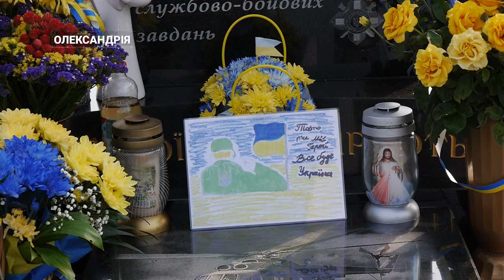День пам'яті захисників і захисниць України (29.08.23) | CBN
Дзвони з відстріляних гільз, прапори з пам'ятними написами, сльози й гордість. В області вшанували полеглих героїв.